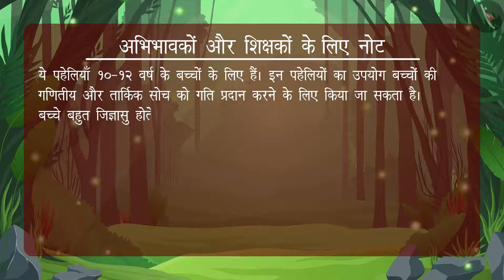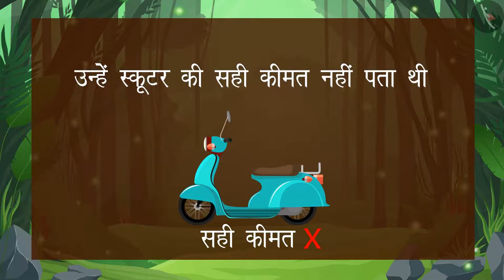सेकेंड हैंड स्कूटर - पहेली 3 | विक्रम और बेताल के साथ मैथ्स की पहेलियाँ | Math Puzzle | TicTacLearn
In this video, we explain मैथ्स पजल | विक्रम और बेताल | Math Puzzle | हिंदी पहेलियाँ | तीसरी पहेली |सेकेंड हैंड स्कूटर